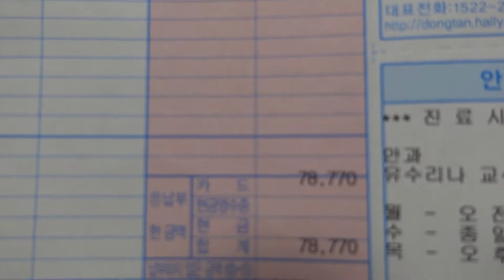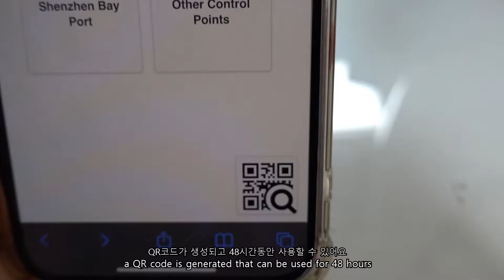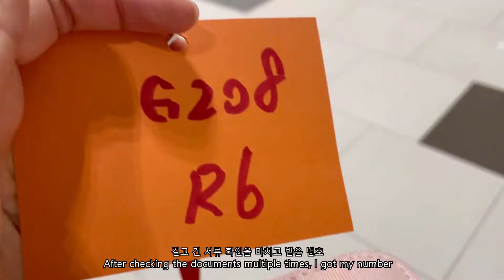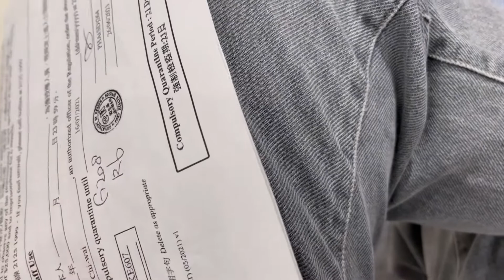한국 집에서 홍콩 호텔까지 12시간?! 🛫🛬 A Tough Journey Back to Hong Kong | Lea in Hong Kong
Hello, this is Lea.